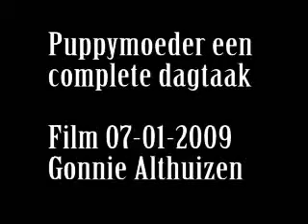Emiko La Tervurapups 07-01-09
De pups van onze Tervuerense herder beginnen al echt op hondjes te lijken. De oogjes zijn bijna open en moeder Emiko La Tervura heeft het er maar druk mee. Tervuerense herders zijn een van de vier varieteiten van de Belgische herder. De andere drie zijn de Groenedaeler, de Laekense herder en de zeer bekende Mechelse herder ook wel Mechelaer genoemd.